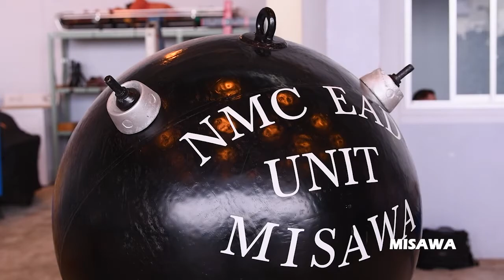Naval Air Facility Misawa Change of Command 2021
Captain Paul Hockran relieved Captain Brian Pummill as the commanding officer of Naval Air Facility Misawa during a change of command ceremony.